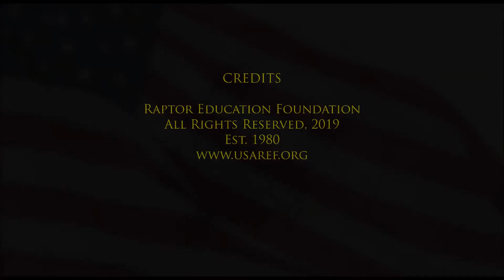Redtail Neighborhood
At approximately 6th Avenue and Holly street in Denver, within a 100 yard radius of my front and back yard, three recently fledged Red-tailed Hawks have kept their human neighbors entertained and annoyed with their constant begging calls. The parents are leaving their youngsters on their own for longer and longer periods of time. The young trio wander around our neighborhood looking for anything that looks like food. We have lots of cotton tail rabbits in the "hood" and squirrels as you will see in part of the video. The parents were quite capable of catching both, but the young hawks are still clumsy and unskilled with their hunting abilities. The hawks can be found on our rooftops, in the trees, and on the lawns. They are not, as of yet, very concerned about the people in their environment. The neighborhood is also home to Cooper's Hawks and Swainson's Hawks, which are seen on a regular basis. Urban birding in Denver's older neighborhoods can be quite rewarding!